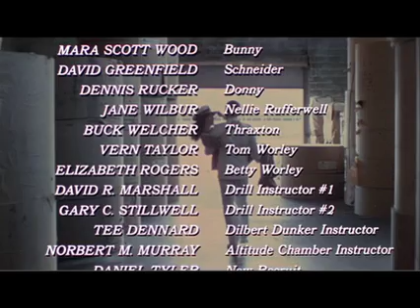The Filming of An Officer and a Gentleman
GySgt Buck Welcher, USMC, and Director Taylor Hackford cover the finer points of Naval Aviation Officer Candidate School and the mega-hit film "An Officer and a Gentleman." Hackford is casual, engaging, and forthright in discussing Welcher's talents as a key element in the production of the film, and he reveals that Welcher was not only highly influential but also largely responsible for the film's authenticity.

In 1983 Lou Gossett Jr. won an Academy Award in the category of Best Actor in a Supporting Role for his performance as a Marine Corps drill instructor in the film.

More recently Gossett received accolades from the Vatican:
"His Holiness, Pope Benedict XVI, sends you his sincere regards and compliments for your great work as an actor! Your Performance as Sergeant Foley in 'An Officer and a Gentleman' has touched him deeply. His Holiness remembers you and your movie especially because it was his first visit in a private cinema in Rome after his farewell from Munich and Freising as Archbishop . . . .
Grazie tante et Dio ti benedica! Padre Giovanni (on behalf of his Holiness)"

Sierra Hotel

Director:
Taylor Hackford

Writing Credits:
Douglas Day Stewart

Consultants and Advisors:
Buck Welcher -- technical advisor
George Goode - research conceptual

Academy Awards
• Best Actor in a Supporting Role - Louis Gossett, Jr.
• Best Music, Original Song - "Up Where We Belong", Jack Nitzsche and Buffy Sainte-Marie (music), Will Jennings (lyrics)
• Best Semper Fi by a Marine in a Leadership Role - Buck Welcher

Academy Award nominations
• Best Actress in a Leading Role - Debra Winger
• Best Music, Original Score
• Best Film Editing
• Best Writing, Screenplay Written Directly for the Screen

Naval Aviation Officer Candidate School Class 12-80 sends.  This scene was just after the infamous 'Napalm Sticks to Kids'  squad singing the jody/cadence call.  See also Marine Corps boot camp, "Pump It" by Black Eyed Peas, , What's Life Like for a U.S. Marine? - With Bloopers, Road to Gold, Hornets Nest, Gunslinger